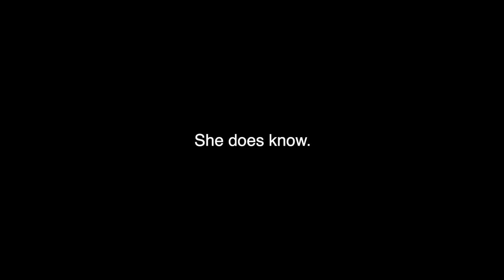Her FAILED Birthday Surprise!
Happy Birthday Dawn and thank you Tara for having us over. Ashley organized and bought the best cake ever.